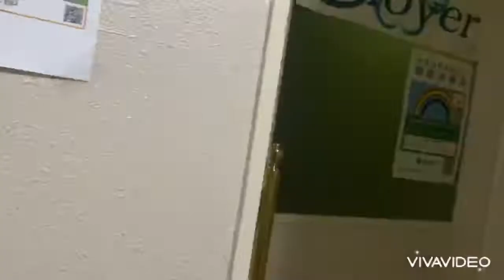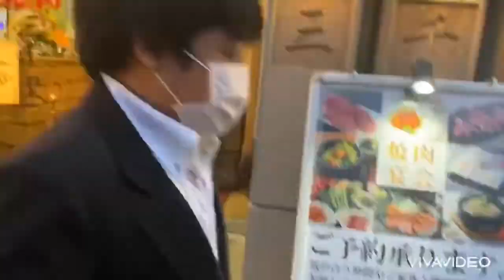Me and my Son Monzen-Nakacho And Yakiniku with MamaNobi and Family❤️